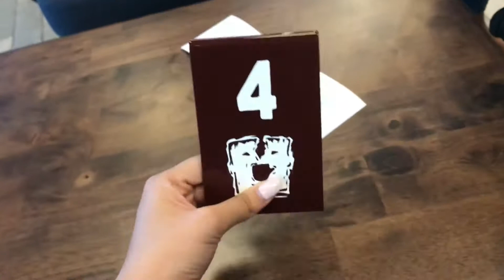FLYING ALONE GONE WRONG!😰 | CYNG Productions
Something wrong happened...